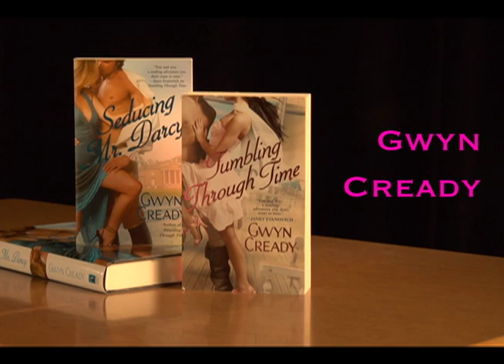If It's Tuesday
Gwyn Cready on If It's Tuesday